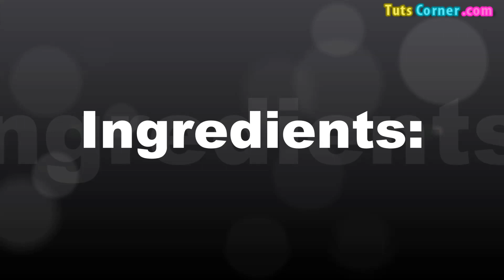Semolina Kofta Curry Recipe | Veg Kofta | Semolina Kofta Balls Curry | Suji Kofta | Veg Sooji Kofta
Watch how to make kofta balls curry with gravy.